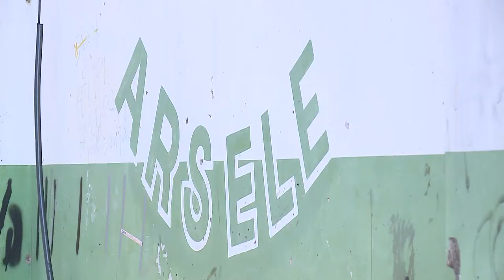Comissão Especial visita a Arsele